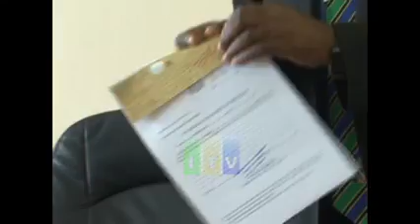MpigaChapa mkuu wa Serikali awataka wanaoghushi nyaraka mbalimbali kuacha maramoja.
Mpigachapa mkuu wa serikali kwa kushirikiana na taasisi za ulinzi na usalama imeendesha operesheni maalumu ijulikanayo kama Operesheni Okoa Pato la Nchi na kufanikiwa kukamata vielelezo na nyaraka bandia za serikali zikiwemo stakabdhi za mapato, nyaraka za malipo,leseni za biashara pamoja na vyeti feki vya vyuo vikuu mbalimbali nchini.